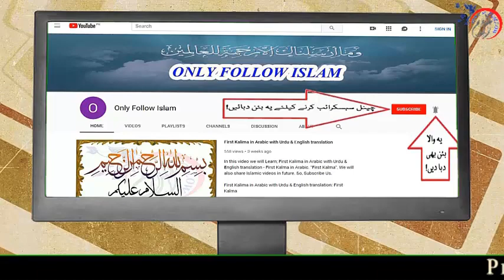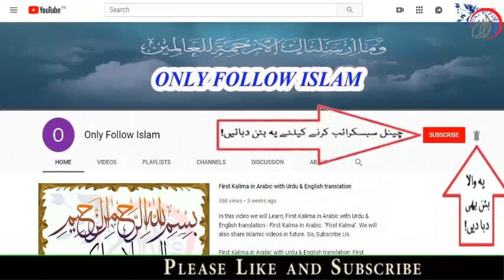02 - Syeda Ruqayyah (R.A) bint Muhammad سیدہ رقیہ بنت محمد ﷺ !! Seerat e Banat e Arbaa !!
1 - || " Muslims Tubes " ||

2 - || " Aao Quran Seekhain or Sikhaye " ||

02 - Syeda Ruqayyah (R.A) bint Muhammad سیدہ  رقیہ بنت محمد ﷺ !! Seerat e Banat e Arbaa !! in Urdu

!! Ummahat Ul Mumineen O Banat E Arbaa امہات المومنین مع بنات اربعہ قدم بہ قدم !! Ka Yeh Mubarak Silsila Urdu Zubaan Mein Hafiz Muhammad Zeeshan Ki Zubaani Paish Kiya Jaa Raha Hai. Is Mubarak Silsile Ko Bari Dil Chaspi Or Poori Maloomat Ke Saath Upload Kiya Gaya Hai. !! Ummahat Ul Mumineen O Banat E Arbaa امہات المومنین مع بنات اربعہ قدم بہ قدم !! Quraani Ayaat Or Ahadees Per Mubni Hain. Lihaaza In Mein Sach Ke Ilaawa Kuch Nai Hai. :)

Book Title , Ummahat Ul Mumineen O Banat E Arbaa امہات المومنین مع بنات اربعہ قدم بہ قدم
writer by , Abdul Allah Farani
Presentation , M I S Publishers
Publication's date , - Februry - 2010